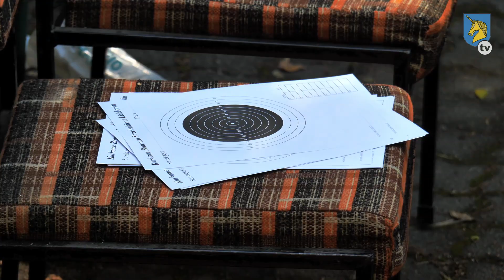UTW z całego województwa na strzelnicy w Lidzbarku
Na strzelnicy Kurkowego Bractwa Strzeleckiego w Lidzbarku spotkali się słuchacze uniwersytetów Trzeciego Wieku z całego województwa. Jak im poszło komentuje prezes lidzbarskiego UTW.